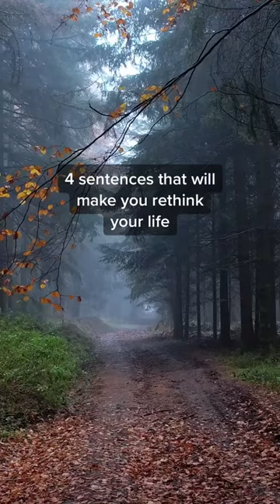Reprogram Perspective to Progress and Succeed | Inspirational Video | Motivation for 2023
Reprogram how you think and find new success..